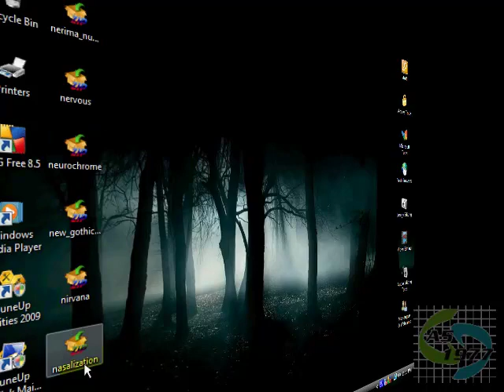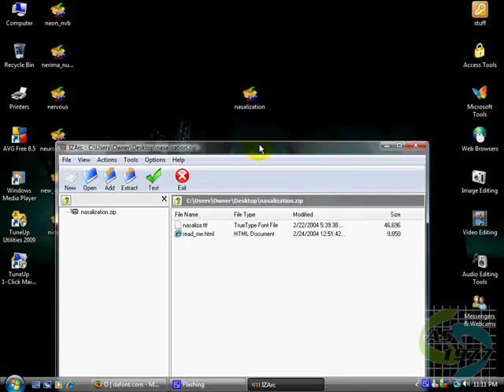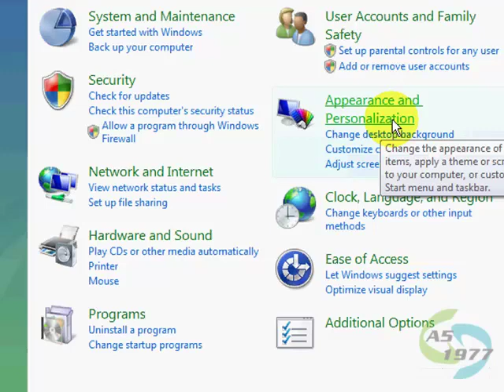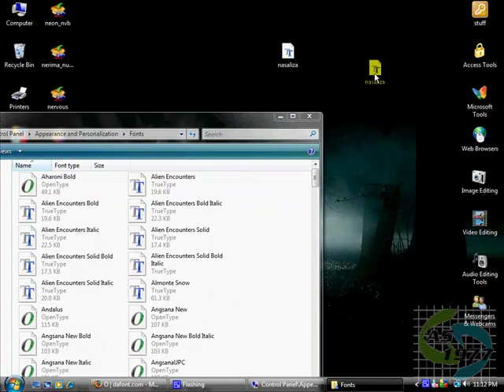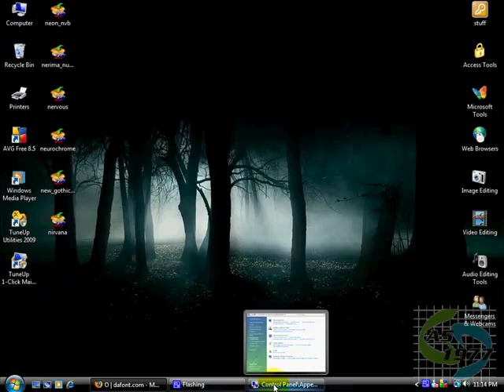Como Poner Mas Fonts En Su PC (Windows Vista)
Bajense los fonts de aca.   Si necesitan un programa para descomprimir archivos, bajense este es totalmente gratis: